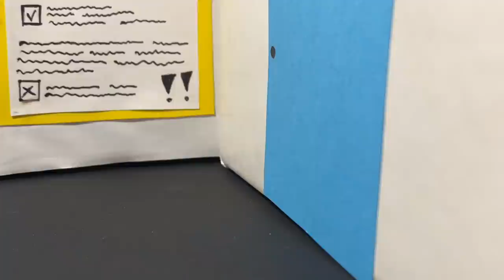LPS: Dyskrecja (odcinek 6) ♥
Pamiętajcie o łapce w górę, jeśli filmik Wam się spodobał! :)

☁Instagram (często wstawiam zdjęcia twarzy, polecam zajrzeć!)

✐Montuje w: ღiMovie

✐Nagrywam: ღiPhone 7